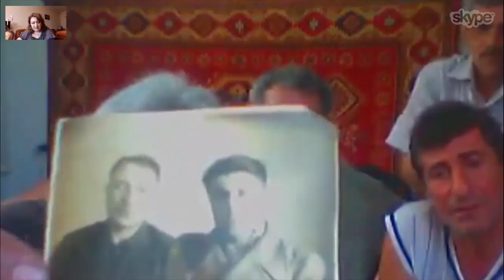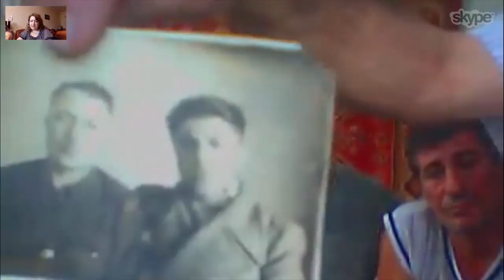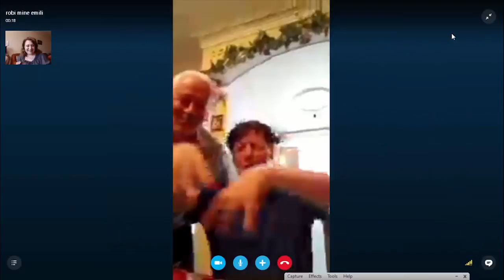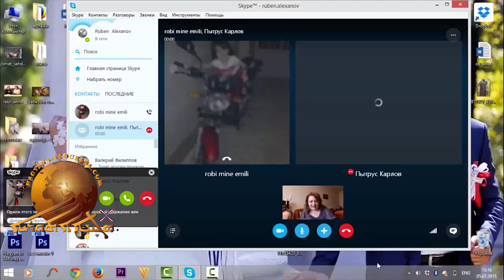Russia - Ukrine - Iran